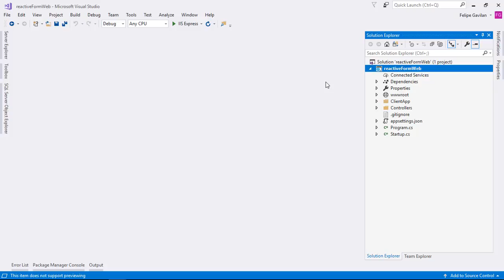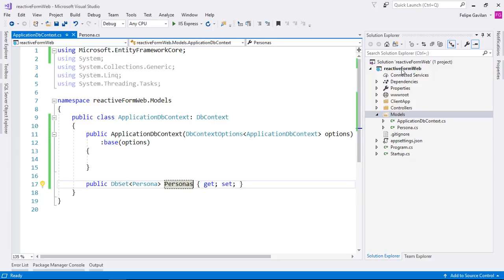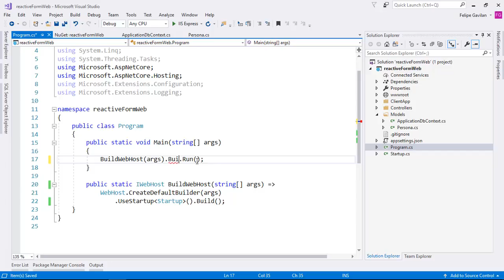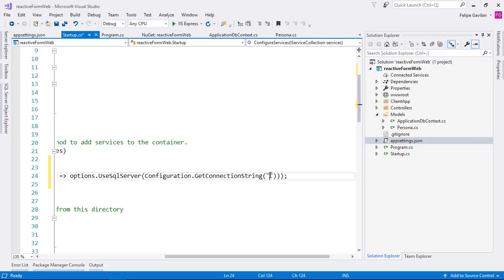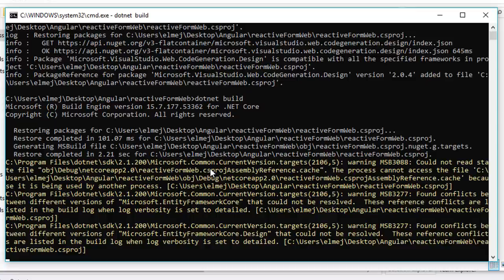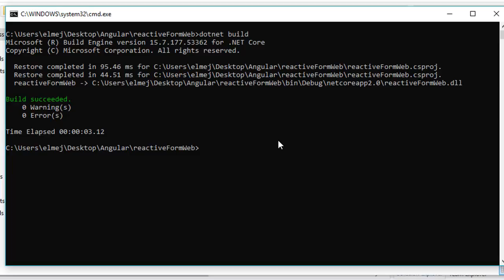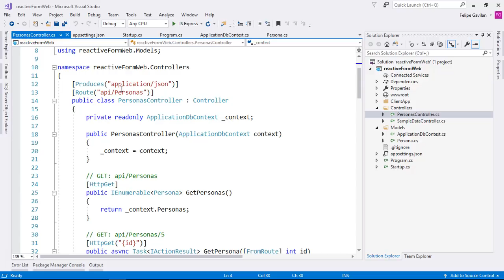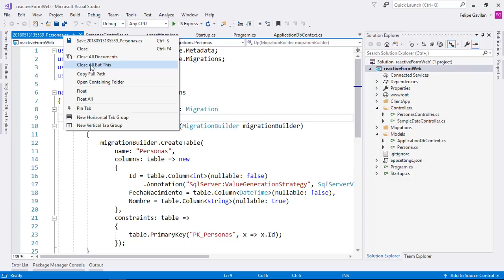35- Angular y Entity Framework CRUD - Construyendo el WEB API | Programando en ASP.NET Core 2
Paquete para utilizar scaffolding con el dotnet CLI: dotnet add package Microsoft.VisualStudio.Web.CodeGeneration.Design

En este video vamos a comenzar un pequeño proyecto en el cual construiremos un Web API en asp.net core 2.0, y utilizaremos una aplicación de angular para consumirlo. La versión de angular que utilizaremos es la versión 5.2.

Empezamos el video con el proyecto de angular ya creado. Lo primero que hacemos es construir el modelo que vamos a utilizar, y el data context.

Luego, creamos nuestra migración y la base de datos.

Por último, utilizamos el aspnet-codegenerator para poder generar el controlador del web api con el cual nos comunicaremos con angular.

En la siguiente parte trabajamos el front-end.

Gracias!